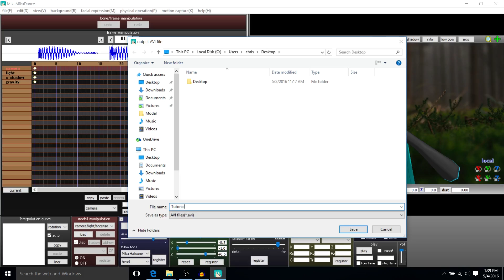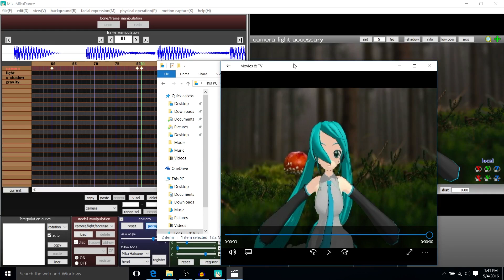How to Export Miku Animations to AVI for Upload | MikuMikuDance MMD | Tutorial for Beginners Part 8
MikuMikuDance Tutorials on Creating Hatsune Miku Character Animations. How to series focused on how the program works.

Learn Video Editing - Complete Guide to DaVinci Resolve Course ($5 Off)